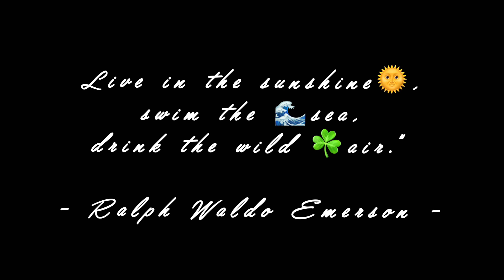BEACH THERAPHY💙🇵🇭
Beach Theraphy. (Black  Saturday Vlog)

A compilation of beach video clips over the past months. Grateful for a tropical weather in the Philippines - feels like summer all year round.

TIMESTAMPS:
00:00 Video Intro
00:39 San Esteban, Ilocos Sur
01:33 Sta. Catalina, Ilocos Sur
06:46 Badoc, Ilocos Norte
08:28 Luna, La Union

📌Grammar Police, apologies for the wrong spelling and grammar.

📷Camera - IP XR | 6s+

(About the Video: Silent Vlog, Silent Vlog Philippines, Travel Vlog, Philippine Beaches, Summer Vibes, Summer Fun, Living in the Province, Beach Therapy, Beach Vlog, Beach is Life, Ilocos Sur Beaches)